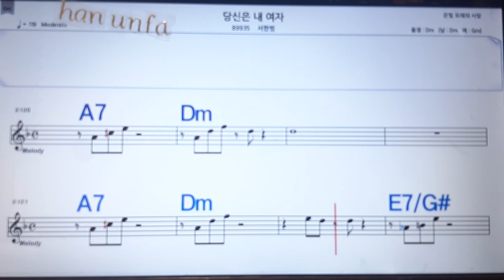당신은 내 여자/서한범💋노래방 반주*기타 코드 악보*가라오케💖Karaoke*Sheet Music*Chord*MR